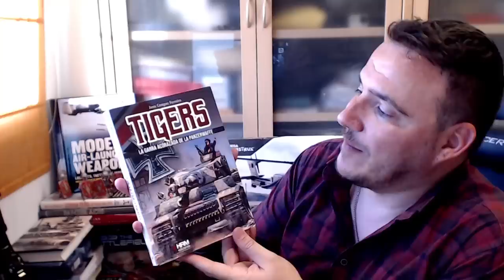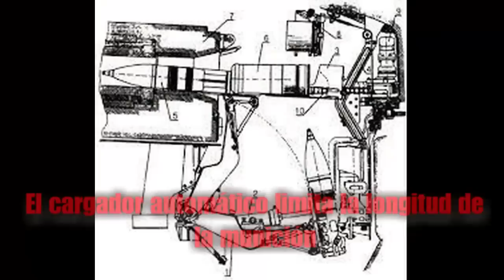Mitos sobre los Carros de Combate RUSOS y SOVIÉTICOS (Preguntas con Respuesta) By TRUFAULT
Buenas noches a todos y sean bienvenidos de nuevo al Canal.

Esta noche cambiamos el registro para centrarnos en los Mitos sobre los Carros de Combate soviéticos y rusos de la actualidad.

Como siempre ester que les guste y se gane un buen comentario y por su puesto un like.

El texto de hoy lo pueden encontrar con el "link" que les pondré a continuación y que les llevará al "Blog" de mi amigo ALEJANDRO-8.

Un Blog totalmente recomendable de uno de estos "bloggers" que te pueden contar miles de cosas sin demasiada influencia política de ninguna clase. Recomendable ( )

He dicho.

Un saludo, que disfruten y hasta muy pronto.

CHAO CHAO!!

TRUFAULT